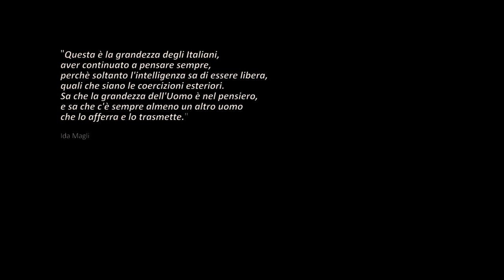ACQUA DI ROMA Youtube 1080 HD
Lo dedico ai Romani, che molto hanno sofferto nei secoli. Lo dedico a Noi Italiani, che molto soffriremo ancora. Lo dedico ai miei colleghi, amici e amiche, con i quali condivido l'Amore per la Bellezza. Lo dedico ai miei studenti e studentesse, che per me sempre son stati come figli, dal primo all'ultimo, anche quando faccio finta di arrabbiarmi. Sempre.

Lo dedico alla Libertà, perché senza di Essa nulla esisterebbe dell'Intelligenza umana. Nulla.